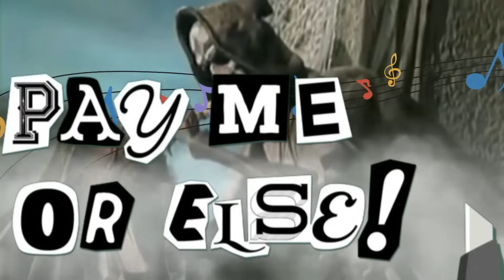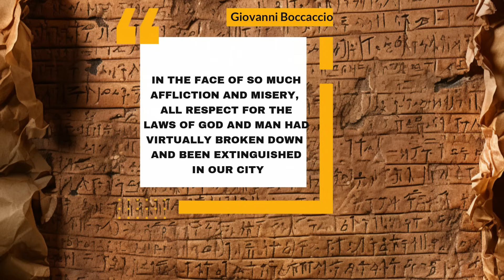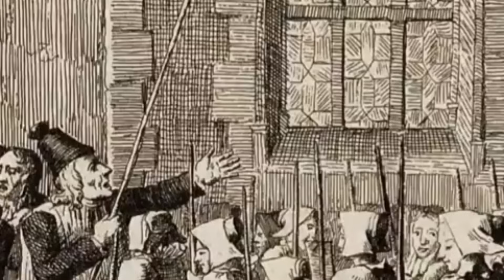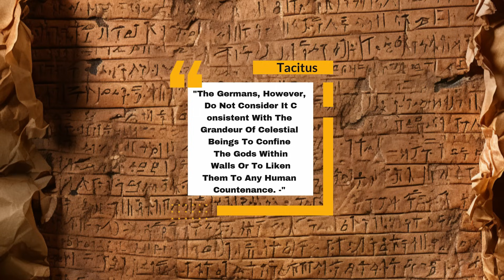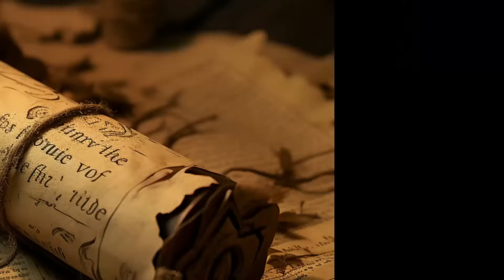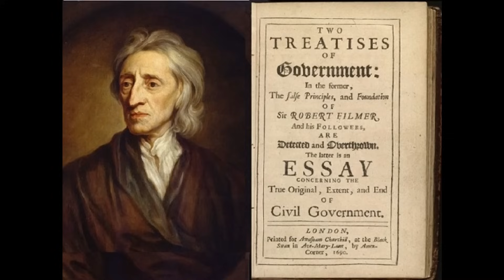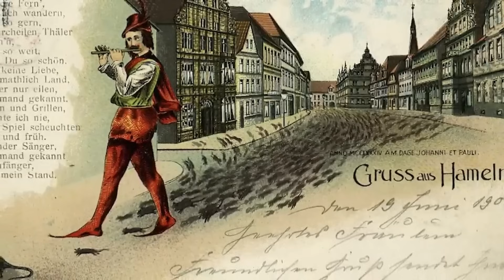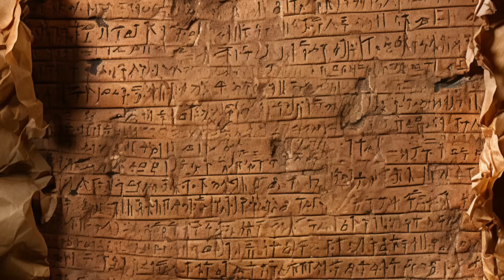The Pied Piper Through the Centuries. Pure Evil.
Flute. Children.  Death. Sorrow.  These elements converge in the haunting tale of the Pied Piper, a figure whose legacy stretches from medieval Hamelin to the eerie realms of Pennywise and Freddy Krueger. - His melody, both liberating and foreboding, serves as a grim reminder of the consequences of betrayal.  Echoing through time, this spectral tune forms a ghostly bridge from ancient vengeance to the sinister corridors of modern horror, reflecting the dire outcomes of broken trust. This narrative, rich in moral and supernatural undertones, immerses us in a world where forsaken promises invoke divine fury. The Piper's enduring saga poses a critical question: what doom awaits those who fracture hallowed vows? A question that resonates through the ages, compelling us to contemplate the enduring significance of fidelity and the relentless grip of age-old myths.